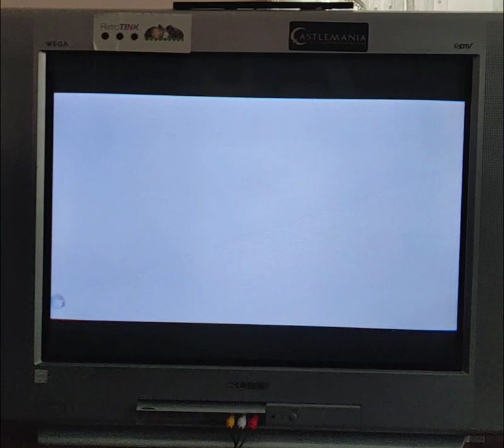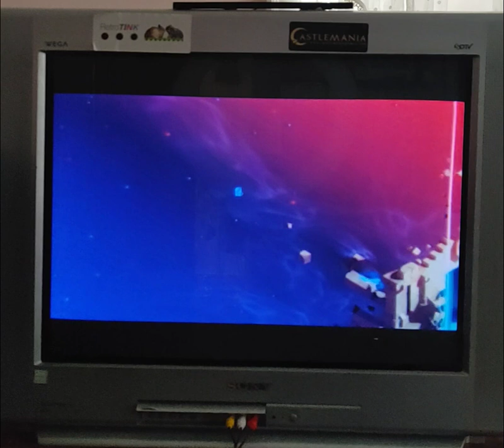Tunic on Xbox Series X on Sony Trinitron CRT TV 27 Inch WEGA KV-27FS120